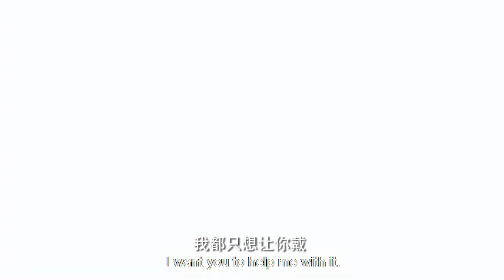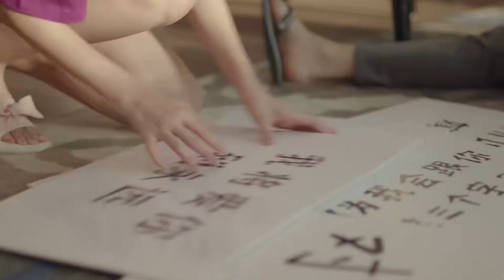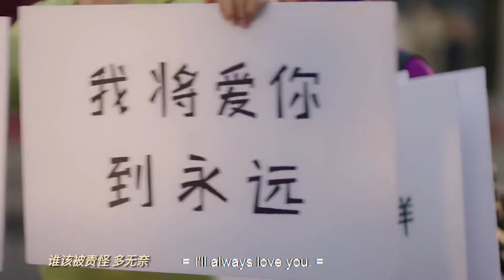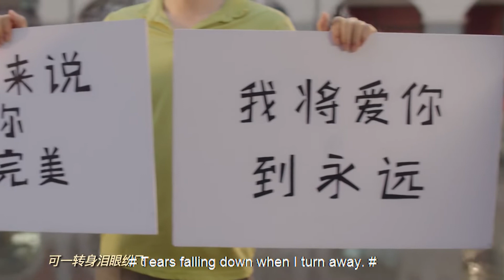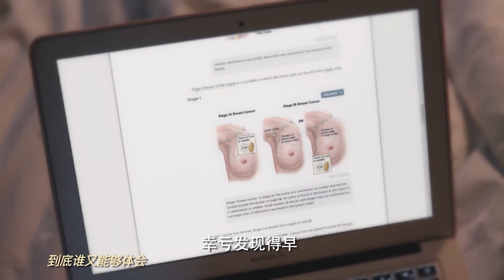【求婚被拒】乳科醫生向自己病人求婚，對方卻瞞著他找別人做了檢查，直接拒絕他的求婚？丨淺情💖 影視百分百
全集链接⬇⬇
郑叮叮和男友陈珣相恋多年，为感情她曾一度搁置自己的宠物玩具设计梦想，一心只为对方考虑。直到察觉陈珣仍对前女友念念不忘，郑叮叮决定放弃这段不平等的感情，在乳腺科医生宁为谨的鼓励下重拾梦想。宁为谨对郑叮叮产生好感，告白却被她以需要专心事业为由拒绝。宁为谨并没有放弃，转而在工作和生活上处处关心，郑叮叮不知不觉对他产生爱慕，两人走到一起。尽管因为职业、家庭背景遭遇诸多问题，两人却努力为对方克服各种困难，这段感情让郑叮叮找回了自己，变得自信，也让宁为谨放下了曾经的固执。在郑叮叮的帮助下，宁为谨也解开了与父亲的心结。然而因为一次严重误会，宁为谨提出分手。这次郑叮叮主动挽回，终于解除误会，最后两人修成正果。
  Zheng Dingding has been in love with her boyfriend Chen Xun for many years. She once shelved her dream of designing pet toys for the sake of feelings, and she was only thinking about each other. Until he realized that Chen Xun still missed his ex-girlfriend, Zheng Dingding decided to abandon this unequal relationship and regained his dream with the encouragement of the breast doctor. Ning Weijin has a good impression of Zheng Dingding, but she refuses the confession on the grounds that she needs to concentrate on her career. Ning Weijin did not give up, but instead cared about everything in work and life. Zheng Dingding unknowingly fell in love with him, and the two came together. Although they encountered many problems due to their professional and family backgrounds, the two worked hard to overcome various difficulties for each other. This relationship allowed Zheng Dingding to find himself and become self-confident, and it also allowed Ning Weijin to let go of his stubbornness. With the help of Zheng Dingding, Ning Weijin also solved the knot with his father. However, because of a serious misunderstanding, Ning Wei wanted to break up. This time Zheng Dingding took the initiative to recover, and finally resolved the misunderstanding, and the two finally succeeded.